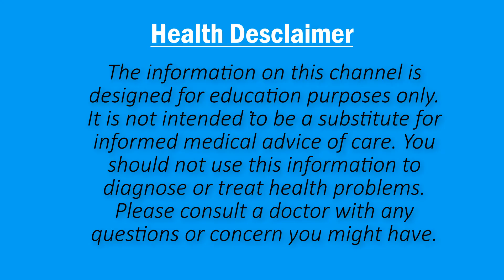5 fruits Face Scrubs To Make You Gorgeous/5 ऐसे फ्रूट्स स्क्रब जो आपके फेस को और भी निखारे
in this video i will tell you how to make home made 5 fruits scrub and make you more Gorgeous
5 ऐसे फ्रूट्स स्क्रब जो आपके फेस को और भी निखारे so watch this video and apply on your face its amazing

मुहासे /पिम्पल्स से पाए छुटकारा 100% working /पिम्पल्स को करें bey bey /how to remove piimples
चेहरे से अनचाहे बाल हटाने का आसान सा रामबाण इलाज # Powerful Remedies to Remove Facial Hair